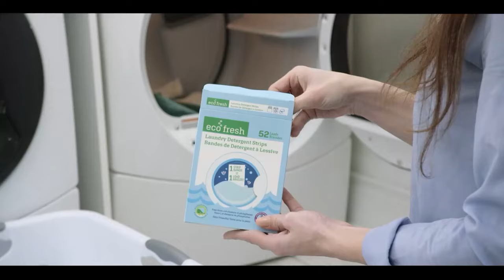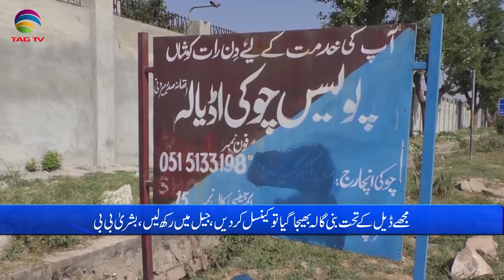Pakistan News Bulletin with Nimra Kawal - Feb 02, 2024